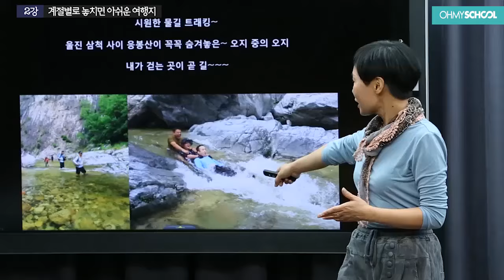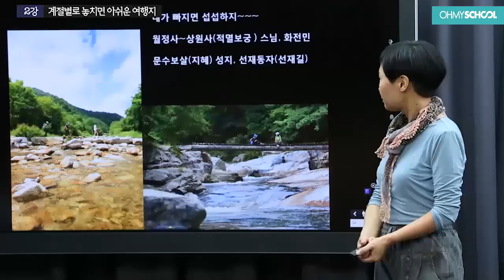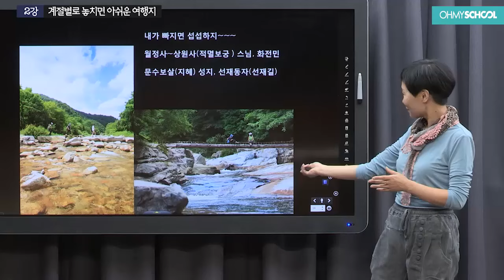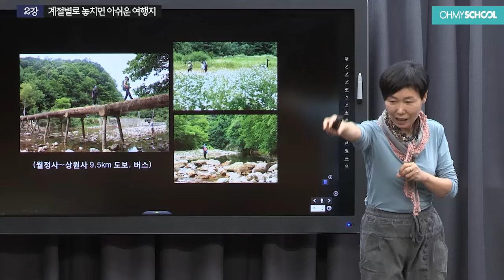여름철 가면 딱 좋은, 국내 명소 풉니다!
요즘 많은 분들이 여름 휴가를 떠나실텐데요!

해외여행만 여행이 아니라는 사실!
국내에도 해외만큼 방방곡곡 보석 같은 여행지가 많답니다.

여름철 시원하게 즐길 수 있는 명소들
지금 바로 오마이스쿨에서 만나보세요!